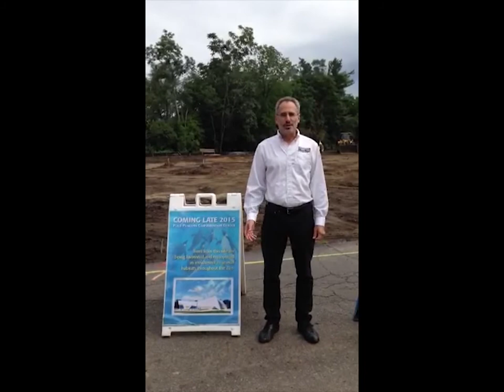Detroit Zoo Director Ron Kagan takes on the ALS Ice Bucket Challenge!